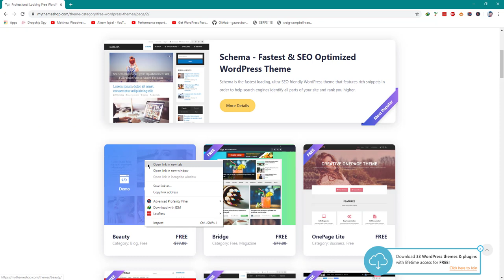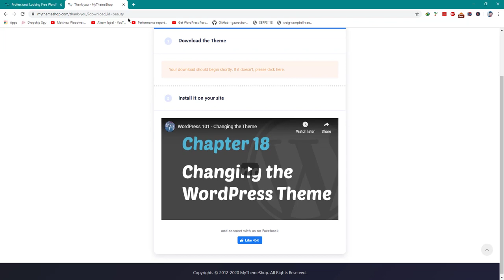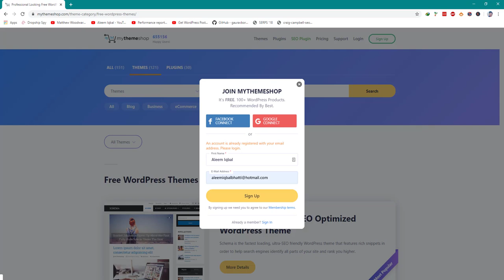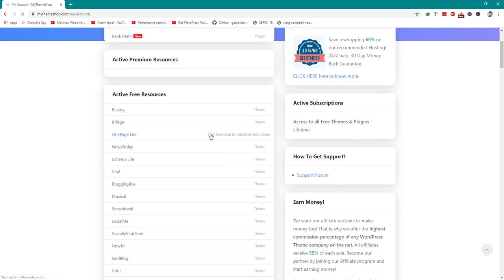MYThemeShop is providing 33 Premium Themes & Plugins Free for a limited time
Attention all WordPress users! MYThemeShop is excited to announce that we are offering 33 premium themes and plugins absolutely free for a limited time.

That's right, for a limited time only, you can get access to some of our best-selling themes and plugins at no cost. These premium products are normally only available for purchase, but we want to give back to our loyal users and provide some value during these challenging times.

Here's what you can get for free:

15 premium WordPress themes
18 premium WordPress plugins
These themes and plugins cover a wide range of categories, including business, e-commerce, blogging, and more. They are also fully responsive and mobile-friendly, so you can be sure that your website will look great on any device.

Don't miss out on this amazing opportunity to get access to top-quality themes and plugins for free. Hurry, this offer is only available for a limited time, so act fast!

To claim your free themes and plugins, simply visit the MYThemeShop website and follow the instructions to download. We hope you enjoy these premium products and find them helpful in building your website.

💥💥Vieo Chapters💥💥
00:00 Universal SEO Tool
00:48 Building Dofollow Comment Backlink
03:50 Building Dofollow Forum Backlinks
14:32 Ending

This video includes: